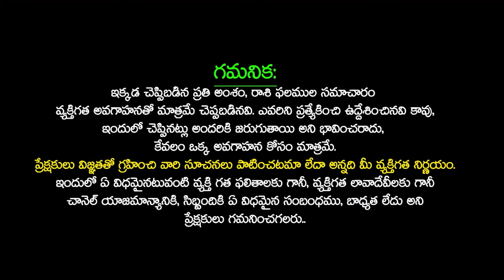ధనస్సురాశి వారు జనవరి చివరి నెల వారం లోపు పెద్ధ సమస్య నుండి బయటపడతారు | Today Horoscope in Telugu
ధనస్సు రాశి వారు జనవరి చివరి నెల వారం లోపు పెద్ధ సమస్య నుండి బయటపడతారు | Today Horoscope in Telugu | January Rasiphalalu 2024 by sathyanarayana murthy | january rasi phalithalu 2024 | sudarshanamtv